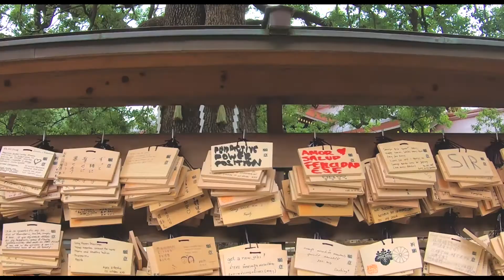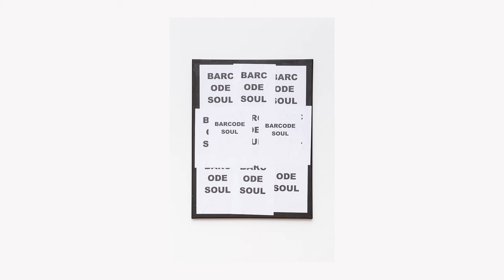stefan bruggemann tokyo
exhibition at kotaro nukaga tokyo